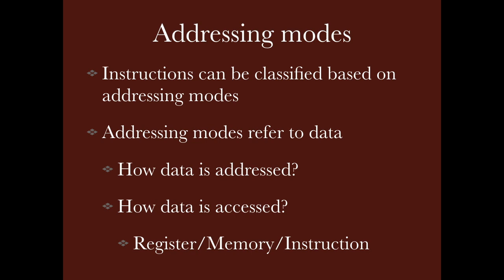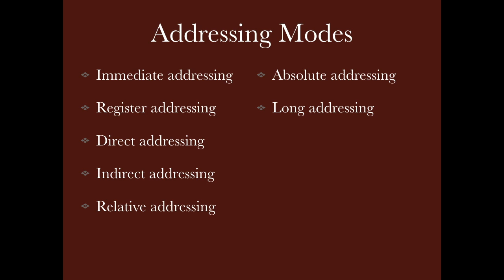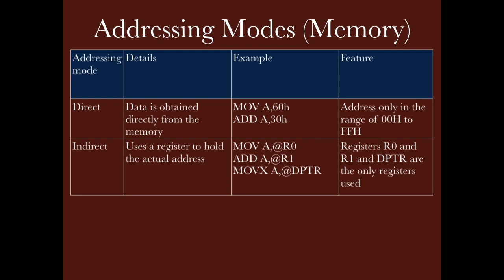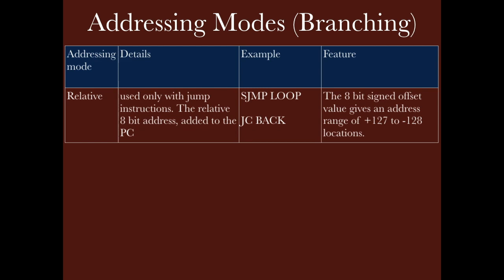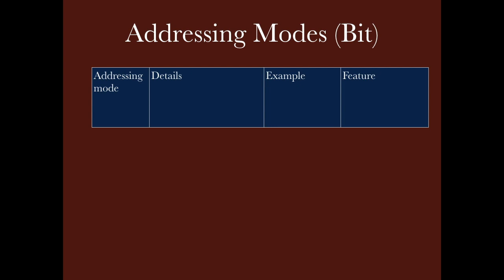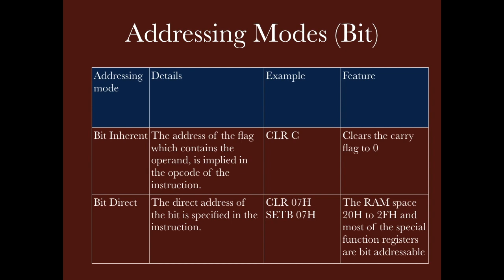Learn Addressing modes in 5 minutes: Microcontroller 8051( Part X.1) (Hindi with English Subtitles)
This is part X.1 in the video series of 8051. In this part we are discussing the addressing modes available in 8051.  Instructions can be classified based on addressing modes. Addressing modes basically specify how data is addresses during any operation. Different addressing modes supported in 8051 are
Immediate addressing: In this modes data is a part of instruction.
Register addressing: In this mode register holds the data.
Direct addressing: memory address is part of instruction from where data is accessed.
Indirect addressing: Memory address in stored in specific register.
Indexed addressing: This mode is used to copy data from program memory to accumulator.
Three addressing modes are used with branching instructions like jump and call. Here we have short, Absolute & Long addressing. In short addressing we can jump from +127 to -128 locations, whereas in absolute addressing 2K locations can be addressed and in Long jump complete memory map of 64K can be covered.
Two addressing modes are available for bit manipulation instructions. They are Bit Inherent and Bit direct Addressing. The video discusses all addressing modes with suitable examples so that everyone can understand it clearly.